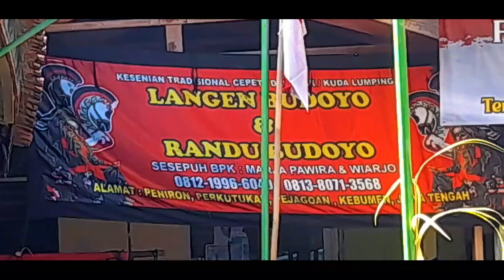Mondroguno || Suara Gendingnya Bikin Terbawa Suasana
live balai desa peniron